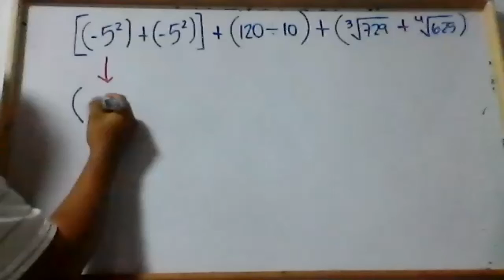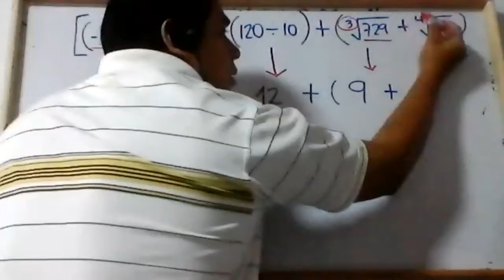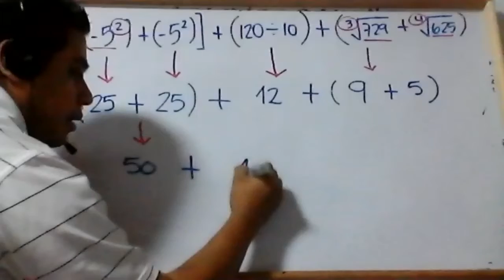CLASE= polinomios aritméticos, 1ro "A", ejemplo 1